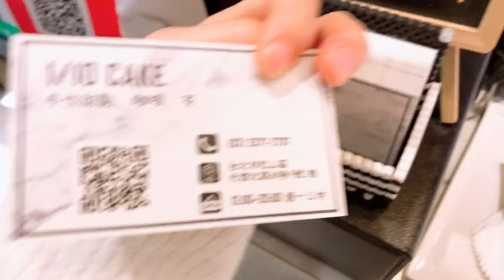1/10 Cake 巷弄裡的低糖手工蛋糕 很健康的生日蛋糕 淡淡甜味｜羅好吃Vlog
老人家生日蛋糕想說要健康一點，
來到這間蛋糕店！主打低糖的手工蛋糕！
蠻好吃的喔～低糖也不錯吃耶～
但是10片組起來1600多！呵呵～
下次要提早訂～